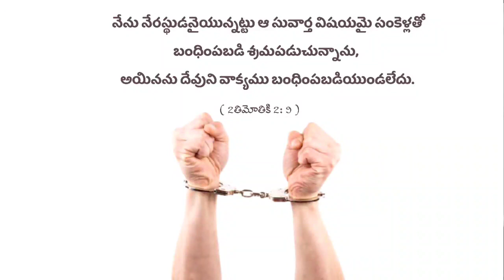August 25, 2021